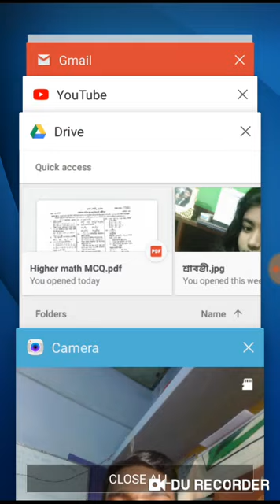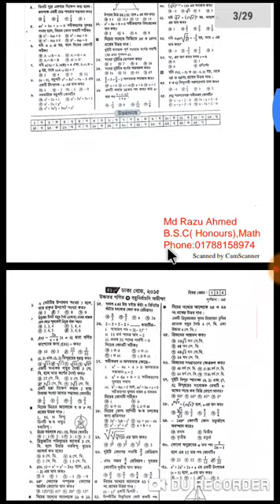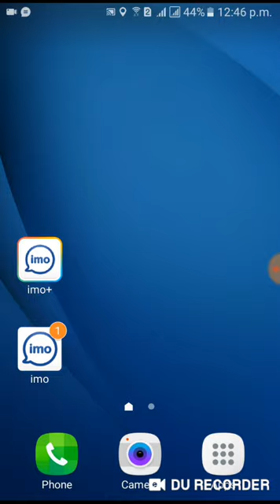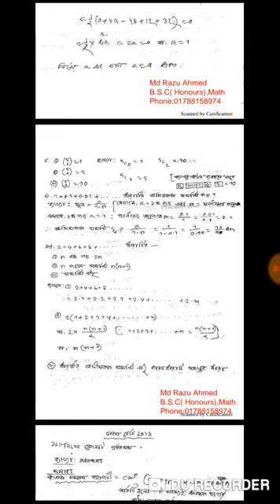SSC Higher math MCQ suggestion all board any exam part 01